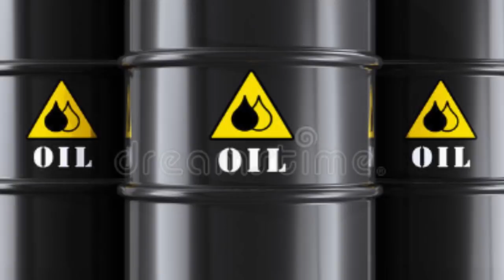XOGTA Arimaha Qarsoon ee Fahad Yaasiin Baledweyne Kala Kulmay Wax Badana Ka Badaley Doorashada